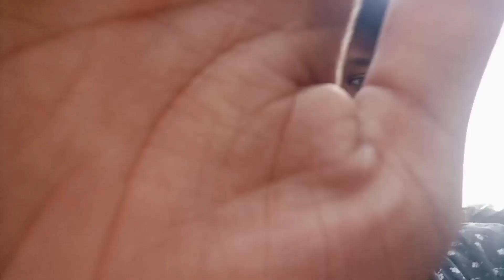block video ghar mein#video 🏘️🏘️🏘️ घर